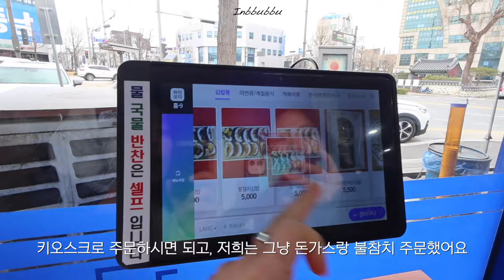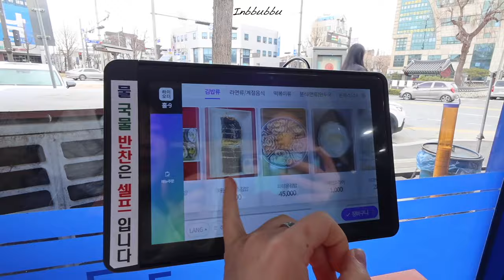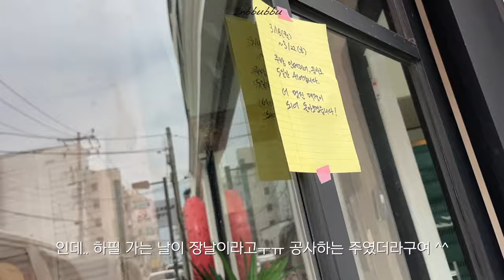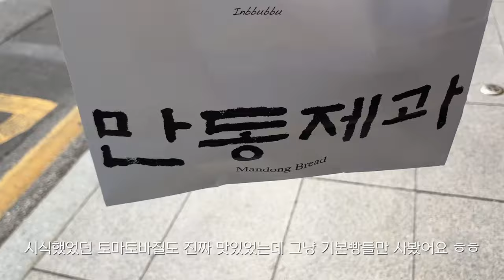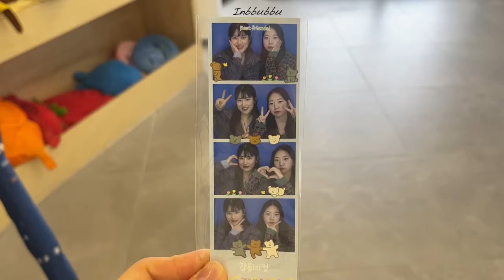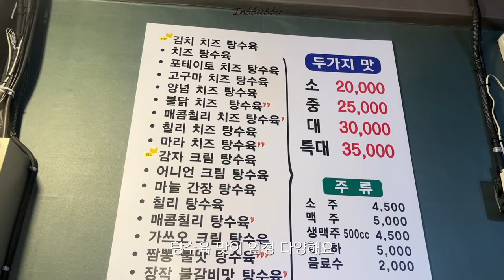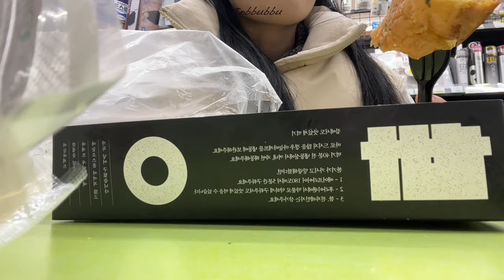🇰🇷 강릉 당일치기 빵투어/ 강릉김밥, 카페리프 소금빵, 만동제과, 강릉오빠, 순두부젤라또, 육영탕수육 감크탕, 강릉샌드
안녕하세요!
이번엔 연차써서 강릉 당일치기 빵투어 다녀왔어요!
화요일에 다녀왔는데 강릉은 화, 수 휴무가 많더라구요..,,ㅠㅠ
그래서 제일 가고 싶었던 강릉빵다방을 못다녀왔어요..!
다음을 기약하며.,, 행복했었던 강릉빵투어 영상을 얼렁 편집해봤어요 ㅎㅎ
아마 다음영상은 작년에 다녀왔던 해외여행을 올릴 것 같습니다!